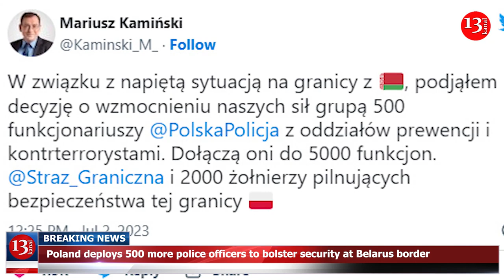Poland deploys 500 more police officers to bolster security at Belarus border